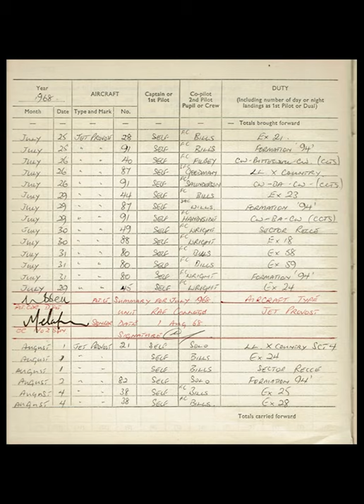Mike Cross Oral History - Part 2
Mike Cross tells his personal stories of life at RAF Cranwell